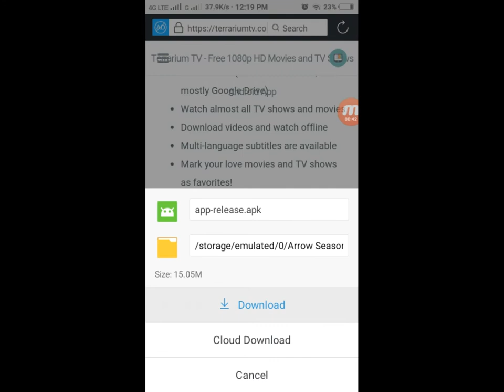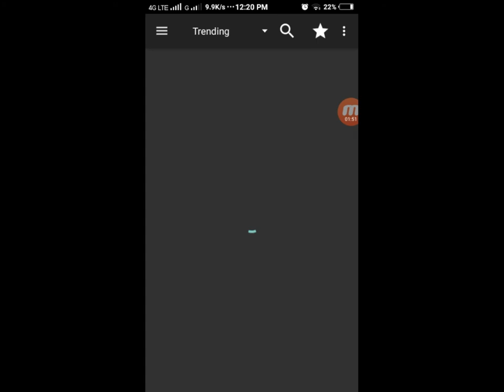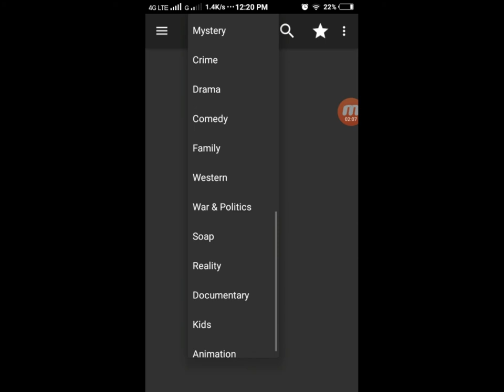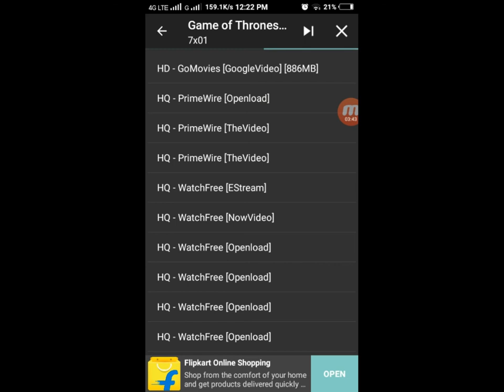Watch free movies and TV shows(Terrarium TV App)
step1):-open browser goto google
step2):-search for terrarium tv
step4):-click on blue download link
step5):-after downloading open it
step6):-now open app
WATCH FREE MOVIES TV SHOWS AND ENJOY